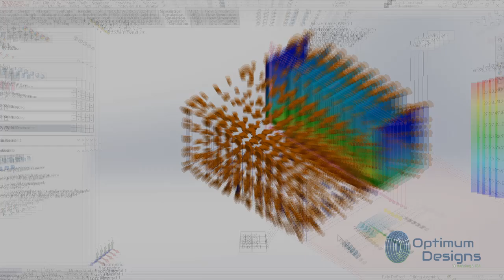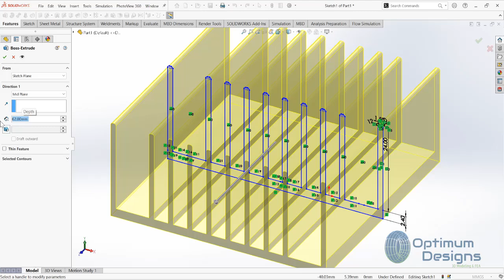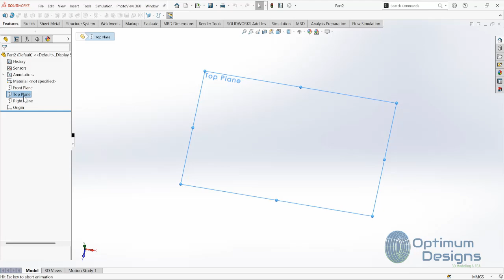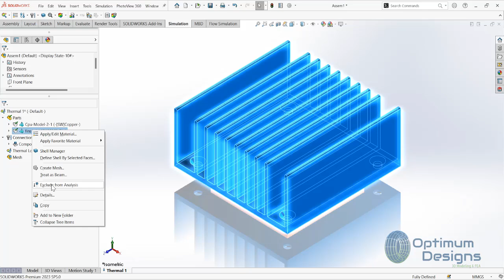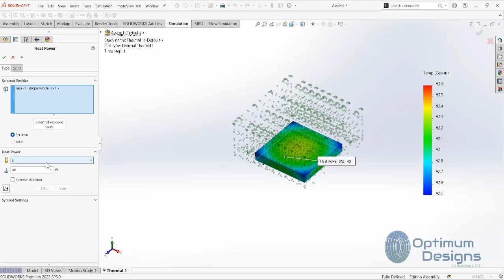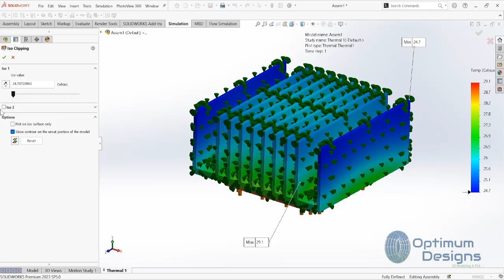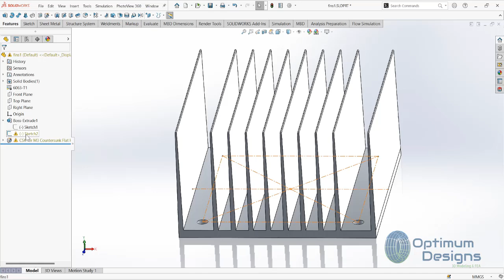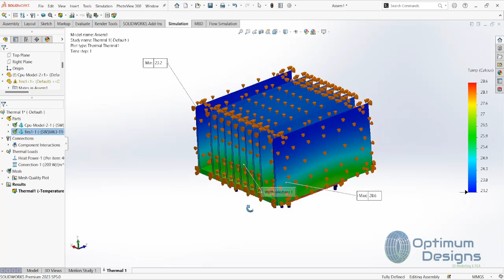SolidWorks Tutorial thermal simulation for 2 fins designs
🎥 SolidWorks Mastery: CPU heatsink with thermal heat simulation  🏗️

 In this in-depth tutorial, we’re tackling the complex cpu heatsink with thermal heat simulation performing a load testing simulation using SolidWorks Motion Analysis. Discover how to utilize advanced features to ensure your designs are efficient and robust. Perfect for those looking to elevate their engineering and design skills! 🚀